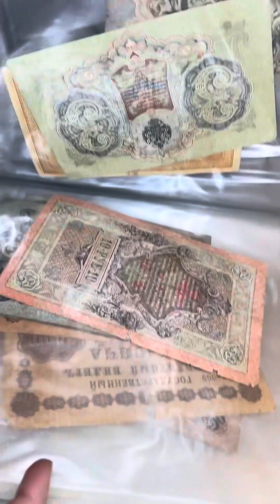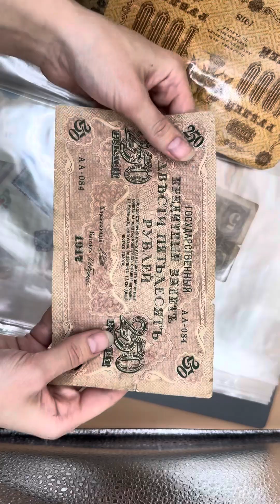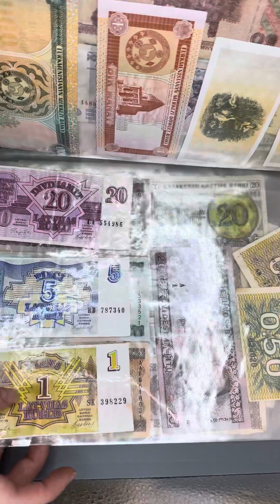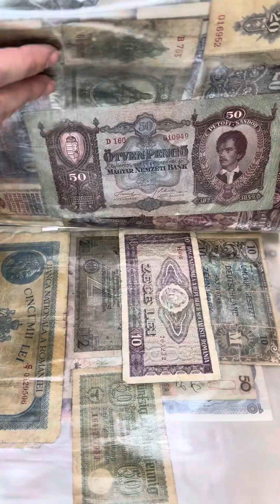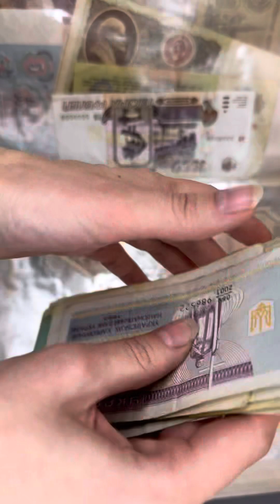Аукцион купюр сзр